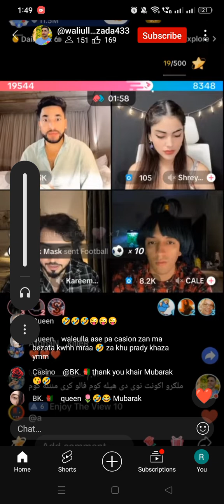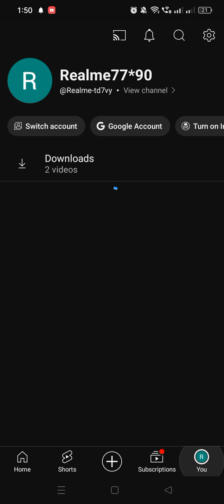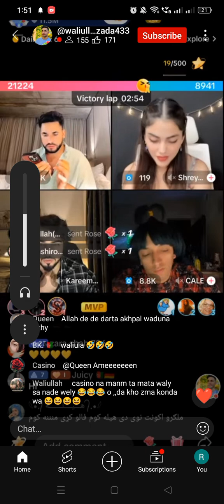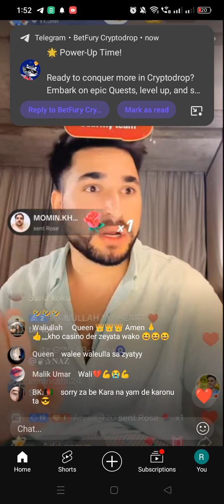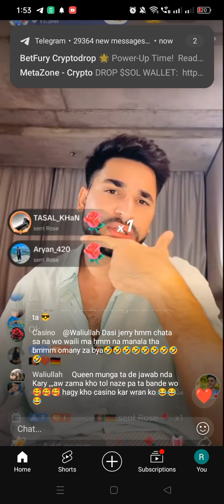WaliUllah new tiktok live Malika khan Yousif vs Mehar live tiktok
Here are 9 important YouTube Studio settings that you must turn ON if you want to grow your channel. After you enable these settings, you will get access to more features, get more channel security and get more subscribers! I have covered all important settings, advanced settings, upload default settings, feature eligibility settings, privacy settings, basic info keywords & more.
WaliUllah Umar butt ayat akbar waliullah Umar butt ayat akbar waliullah qalil and huda live tiktok match
Waliullah kala brand umar butt jannat mirza breakup propose fight bisma sameera rishma sana riya waseem qalil qalandar awan alizeh aliza khan fouzia truck driver saima jerry mishal marriage propose breakup fight iqra gillani tiktok live match fight punishment sidrah sadia saddam shakeel
Dogs withdrawal bangladesh pakistan iran food street pulao special dish tikka karahi namkeen fries chicken lumb sujji raita wreta shinwari charsi quetta peshawar lahore imran khan pti leadership sher afzal marwat murree abbottabad shimla nathia gali kumrat
Metamask bitget okx binance bybit sybil hashkey how to make id verification free dollars earnings online free work from home
Easypaisa nayapay jazzcash sabeena marmar mishal niazi yousafzai ktk sundal saba shah facebook instagram doga token sell buy price prediction shiba inu pepe bonk doge btc ripple etherium switzerland canada usa winter pulawo turkish roast bakery fry grill fish oil gas jobs news latest private govt governor general and politician from the first time in which he grammar css pms pcs kpk punjab balochistan sindh mast qalandar farming grafting seedling budding roots hormone super star singers latest episode 25 august 2024
Chandan ravi anuja lily aj dukkmuk shivaany aksa 610 top tiktokers kings ritzy noorzai lala zai kaif
Waliullah and AJ love dj aladin yousuf tiktok live
Hossai faryal volleri koko saleem rakhi sawant jiya gull chahat ziba gull palawan ali khan karak asad kaka papa che kohat joker mask dance party night club drink
Wakeel rehan khan baba palawan malakand hero swabi mardan charsadda nowshehra zainub bano laila mariya maryum milo cat pigeon duck dogs tokens sale live
Momina badsha Emaan Sabby Eira
Cricket Games, Events/Occasions, How-To, News, Recipes, TV Shows, Movies, Technology, and Personalities. Maya sona majno heer pirya priyanka bangla gurkha srilanka malyalam telugu bhutan nepal dubai saudi yemen jurdan libanon bahrain oman qatar fifa olympics gold medal surgery hair transplant regrowth harmone guitar sattar rabab mangi school college university
Popular Right Now - Pakistan ; 33:58 · HUM TV ; 0:39 · Hassjack ; 1:00 · khari pooja ; 1:00 · Its rahil Khan 05 ; 1:01 · Mukesh
BTS pewdiepie ASMR Billie Eilish k-pop band MSA NASA china russia usa massage foot head oil cranks craks glue super most diy science daily life sun moon hot most cold city village sea spring books reading movies bollywood new south movies urdu dubbed new Suresh lama Dr Aleeya Uncle Mr bean qistina zoya